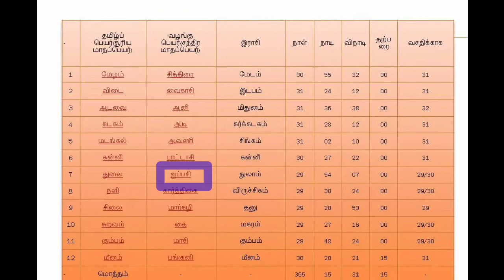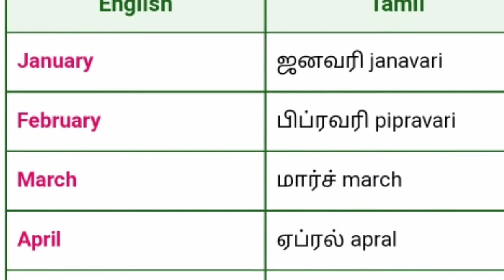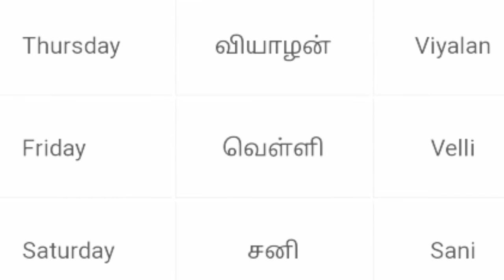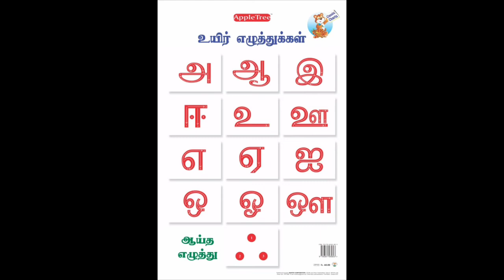மழலையின் குரலில் தமிழ். கற்போம் தமிழ்.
இனிமையான மொழி இனிய குரலில்.

௧௨ (12) உயிர் எழுத்துக்கள் |  12 vowels.
௧௮ (18) மெய் எழுத்துக்கள் | 18  consonants.
௨௧௬ (216) உயிர்மெய் எழுத்துக்கள்  | 216 consonants + vowels combinations.
ஃ - அக்கு ஆயுத எழுத்து

உயிர் எழுத்து (Uyir Ezhuthu - Vowels) - 12
மெய் எழுத்து (Meiy Ezhuthu - Consonants) - 18
உயிர் மெய் எழுத்து (Uyir Mei Ezhuthu) - 216

Total = 247 Letters

௦ (0) சுழியம் (sūḻiyam)
௧ (1) ஒன்று (oḷṟu) முதல் (mudhal)
௨ (2) இரண்டு (iraṇṭu) இரண்டாம் (irandām)
௩ (3) மூன்று (mūṉṟu) மூன்றாம் (mūnṟām)
௪ (4) நான்கு (nāṉku) நான்காம் (nānkām)
௫ (5) ஐந்து (aintu) ஐந்தாம் (aintām)
௬ (6) ஆறு (āṟu) ஆறாம் (āṟām)
௭ (7) ஏழு (ēḻu) ஏழாம் (ēḻām)
௮ (8) எட்டு (eṭṭu) எட்டாம் (eṭṭām)
௯ (9) ஒன்பது (oṉpatu) ஒன்பதாம் (oṉpatām)
௰ (10) பத்து (pattu) பத்தாம் (pattām)

௰௧ (11) பதினொன்று
(patiṉoḷṟu)
௰௨ (12) பன்னிரண்டு
(paṉṉiraṇṭu)
௰௩ (13) பதின்மூன்று
(patiṉmūṉṟu)
௰௪ (14) பதினான்கு
(patiṉāṉku)
௰௫ (15) பதினைந்து
(patiṉaintu)
௰௬ (16) பதினாறு
(patiṉāṟu)
௰௭ (17) பதினேழு
(patiṉēḻu)
௰௮ (18) பதினெட்டு
(patiṉeṭṭu)
௰௯ (19) பத்தொன்பது
(pattoṉpatu)
௨௰ (20) இருபது
(irupatu)
௨௰௧ (21) இருபத்தி ஒன்று
(irupatti oṉṟu)
௨௰௨ (22) இருபத்தி இரண்டு
(irupatti iraṇṭu)
௨௰௩ (23) இருபத்தி மூன்று
(irupatti mūṉṟu)
௨௰௪ (24) இருபத்தி நான்கு
(irupatti nāṉku)
௨௰௫ (25) இருபத்தி ஐந்து
(irupatti aintu)
௨௰௬ (26) இருபத்தி ஆறு
(irupatti āṟu)
௨௰௭ (27) இருபத்தி ஏழு
(irupatti ēḻu)
௨௰௮ (28) இருபத்தி எட்டு
(irupatti eṭṭu)
௨௰௯ (29) இருபத்தி ஒன்பது
(irupatti oṉpatu)
௩௰ (30) முப்பது
(muppatu)
௩௰௧ (31) முப்பத்தி ஒன்று
(muppatti oḷṟu)
௩௰௨ (32) முப்பத்தி இரண்டு
(muppatti iraṇṭu)
௩௰௩ (33) முப்பத்தி மூன்று
(muppatti mūṉṟu)
௩௰௪ (34) முப்பத்தி நான்கு
(muppatti nāṉku)
௩௰௫ (35) முப்பத்தி ஐந்து
(muppatti aintu)
௩௰௬ (36) முப்பத்தி ஆறு
(muppatti āṟu)
௩௰௭ (37) முப்பத்தி ஏழு
(muppatti ēḻu)
௩௰௮ (38) முப்பத்தி எட்டு
(muppatti eṭṭu)
௩௰௯ (39) முப்பத்தி ஒன்பது
(muppatti oṉpatu)
௪௰ (40) நாற்பது
(nāṟpatu)
௫௰ (50) ஐம்பது
(aimpatu)
௬௰ (60) அறுபது
(aṟupatu)
௭௰ (70) எழுபது
(eḻupatu)
௮௰ (80) எண்பது
(eṇpatu)
௯௰ (90) தொன்னூறு
(toṉṉūṟu)
௱ (100) நூறு
(nūṟu)